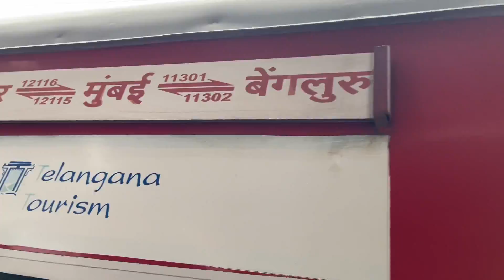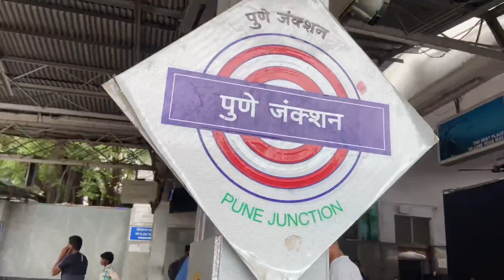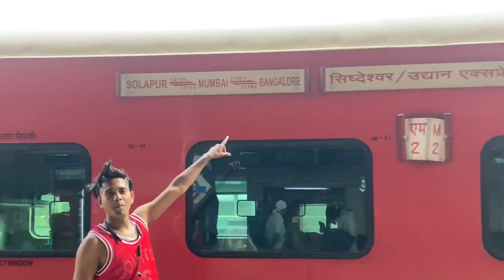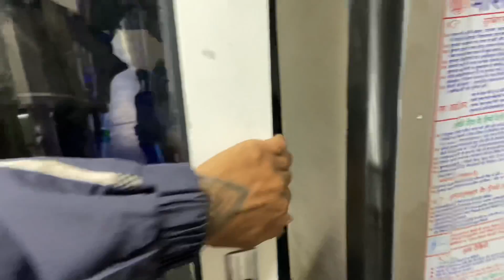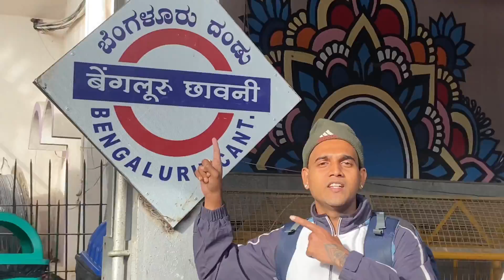06vlog | KAY ZADHI KAY DONGAR KAY HOTEL😂 |DEMOLITION CREW | BANGALORE SHOW | 3 STAR DATLI vlog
Hello guys"

MH05!!
SARAL ULHASNAGAR MADHUN KAY!!💎

Bangalore Danceing show demolition dance crew india🇮🇳

India’s got talent 9
Dance deewane
Dance plus

Travel vlog

काय झाड़ी काय डोंगर काय होटेल ok मध्ये हाय 👍

No copyright ￼beat’s

धन्यवाद 🙏🇮🇳